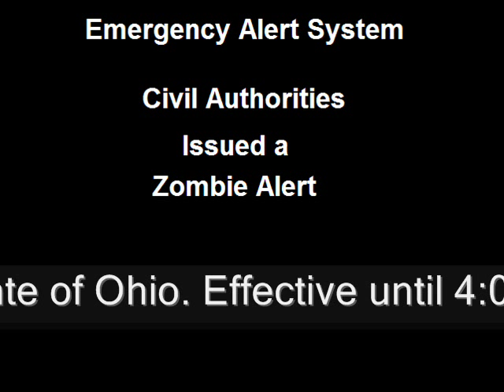EAS *** Zombie Alert *** (LOOKS REALISTIC)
OMG! 2,000 VIEWS!

The Emergency Alert System has been activated! Watch the video for more info!